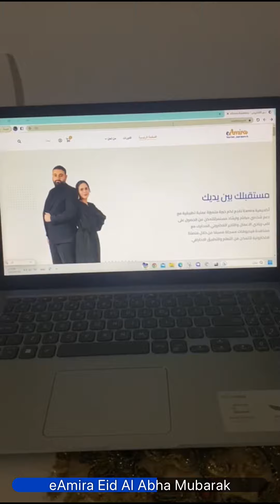عيدكم مبارك بشكل جديد مع فريق اي آميرا اكاديمي | المدرب عبدالرحمن حسام زيدان